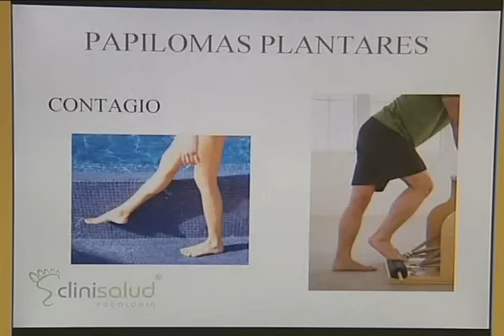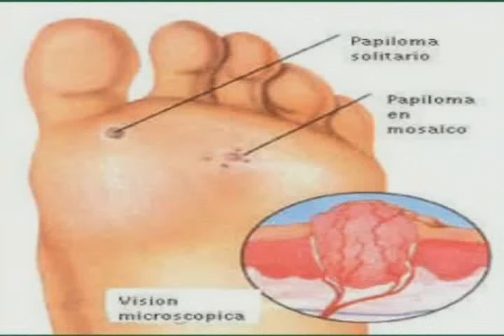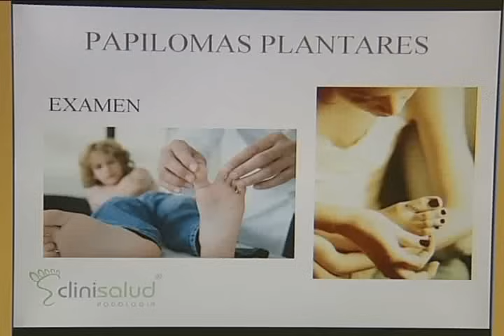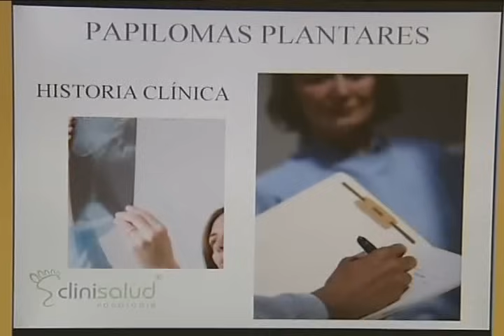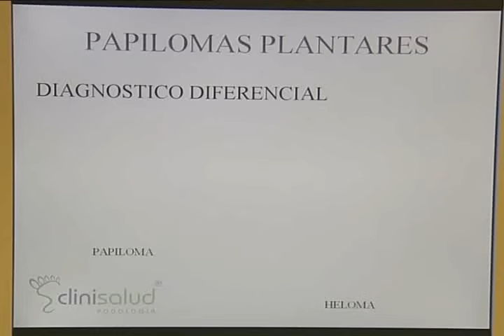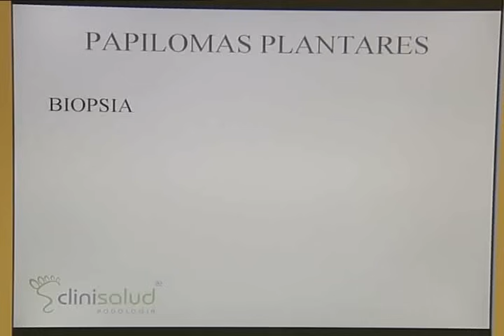PAPILOMAS EN EL PIE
¿Callo o papiloma? Conoce esta patología, cómo tratarla y cómo evitarla de la mano del Doctor Alfredo Soriano, podólogo de Clinisalud Albacete.

¿TIENES DUDAS?